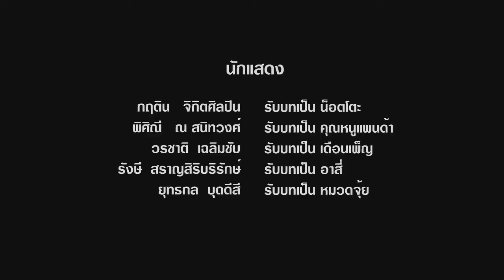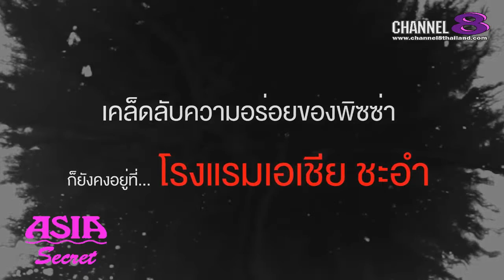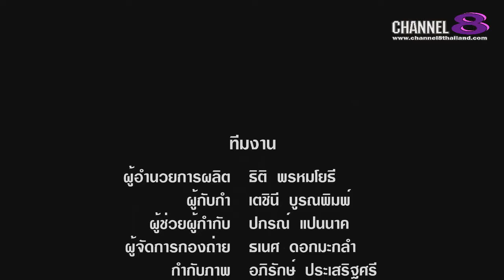Channel8Thailand : The Knot on Tour กลัวที่ไหน 12-08-60 : ASIA Secret 3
Ch8 Channel8Thailand ออกอากาศระบบ StreamingTV ที่ประเทศสหรัฐอเมริกา(USA) รับชมพร้อมกันได้ทุกพื้นที่ทั่วโลกจริง_ไม่ต้องใช้จานดาวเทียมตลอด 24/7 รับชมคลิ๊ก(กด)ที่รูปเลย หรือสะดวกช่องทางไหนกดรับชมได้เลยทันที